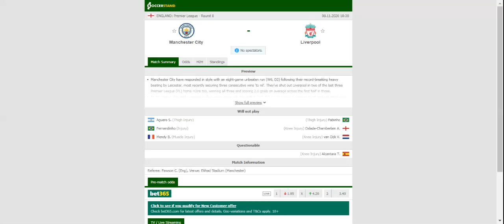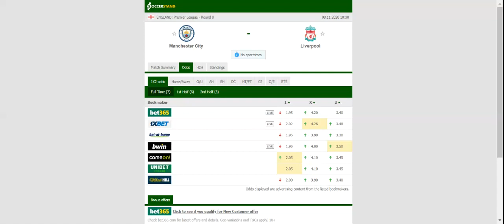MAN CITY VS LIVERPOOL PREDICTION & BETTING TIPS - 08/11/2020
2021 college football predictions,
2019 college football predictions,
2020 ncaa football predictions,
nc state football predictions 2020,
2020 nebraska football predictions,
2020 uga football predictions,
10 football predictions 2020,
football songs,
football vines,
football skills,
football daily,
football games,
football khela,
football live,
football pump up,
football anime,
football analysis,
football asmr,
football agility drills,
football american,
football academy,
football anthem,
football boots,
football big hits,
football bloopers,
r/b football,
f c b football,
mattyb football,
s.a.b football,
football chants,